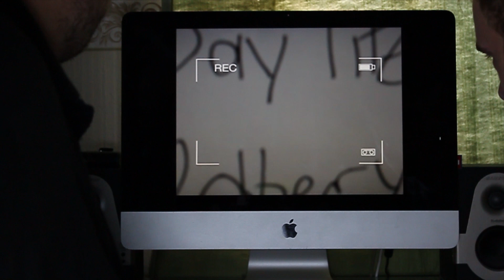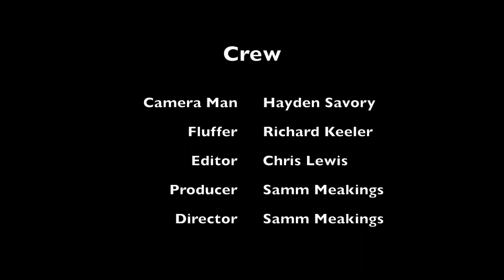Chris the Cockney: The Betrayal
This is how Chris the Cockney was formed!